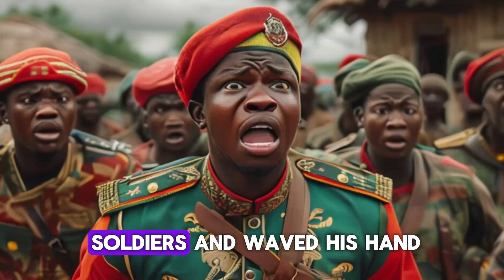THE WICKED PRINCE ...